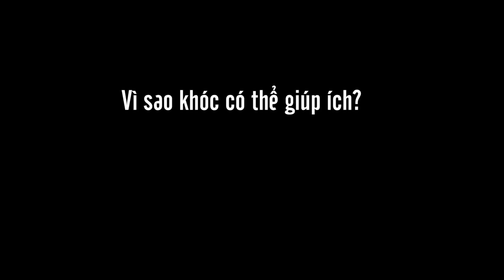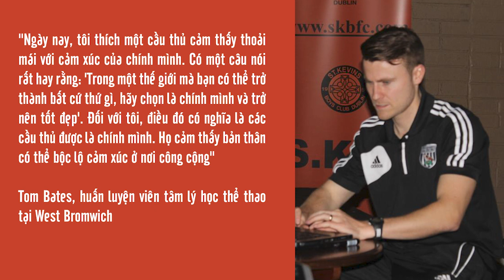NGÔI SAO WORLD CUP | Son Heung-min - Khi người đàn ông khóc quá nhiều?